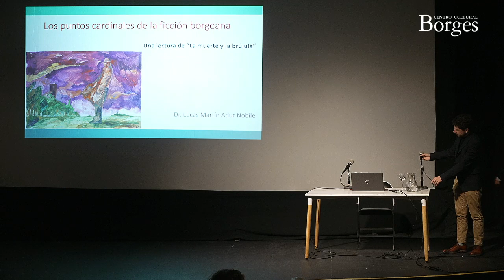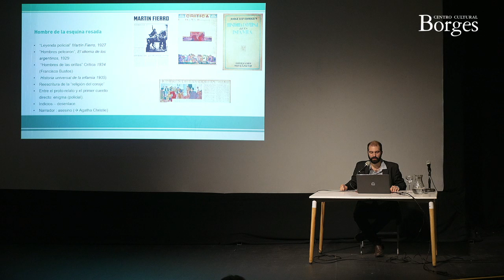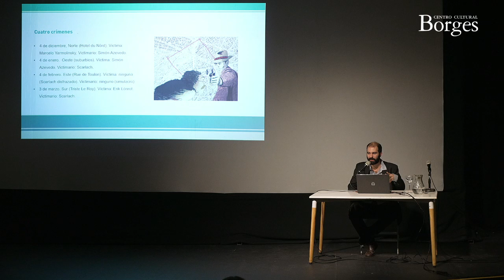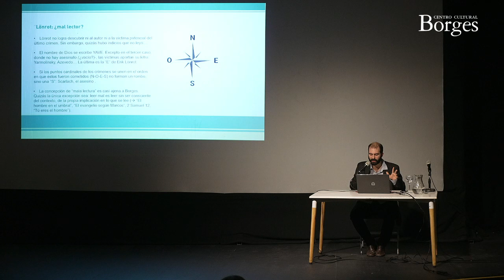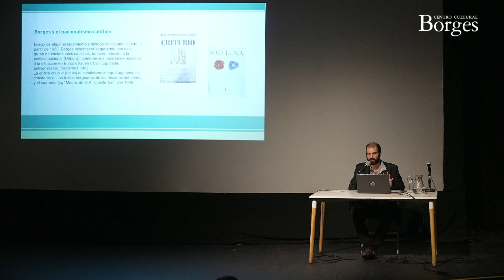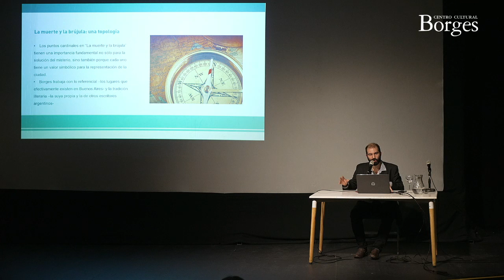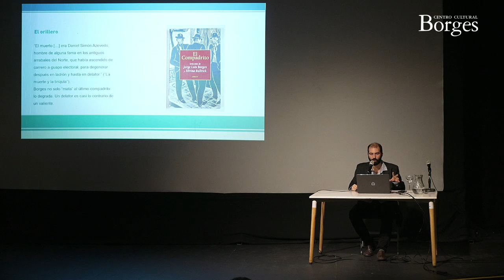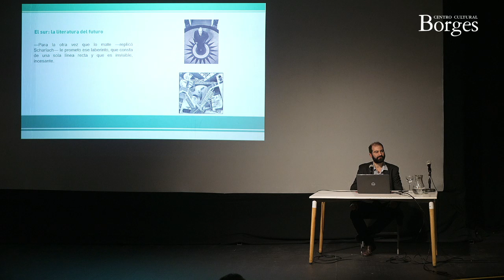Jornadas Borges 2023 - Mesa 4 - Los puntos cardinales de la ficción borgeana.